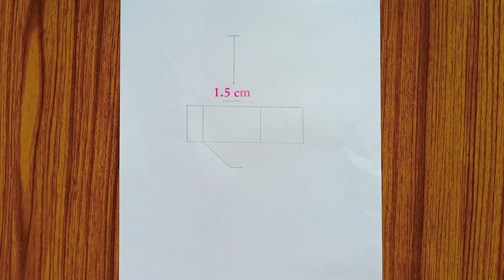How to Draw Anime Girl with Bear Hoodie Drawing Tutorial for beginners || Manga Girl Pencil Sketch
pencil  name :  DOMS ( ZOOM ULTIMATE DARK ) pencil  and  Artline  love art sketch pencil  6B
Hello friends 👋
Today I am draw Anime Girl with Bear Hoodie in easy technique for beginners. It's very simple to everyone..step by step drawing tutorial.

 My another video tutorial 🎨:-)

 Sketch drawing
girl drawing
 how to draw anime girl with bear hoodie
 girl with hoodie
 Soul ART with sonunavin
 beautiful hairstyle drawing

Pencil Art
 Art Tutorial
 Drawing
 Draw perfect face
 drawing tutorial
 Easy drawing tutorial
 easy way to draw a girl

easy technique drawing video
 girl wearing hoodie
draw girl easy

 Manga girl pencil sketch

how to draw manga girl